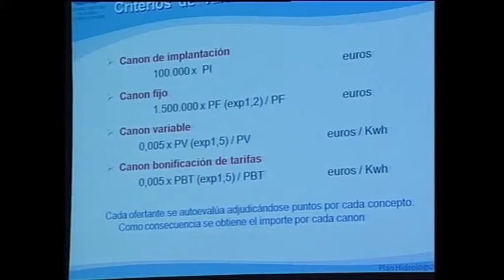La comarca del sureste, más de once años defendiendo 'la sostenibilidad'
Mañana martes, 4 de abril, arranca la jornada inaugural  del Seminario Internacional de Comarcas Sostenibles, en el Centro Cívico Carrizal. El acto contará con la presencia de los alcaldes del sureste,  Juan Díaz, presidente de la Mancomunidad del Sureste y alcalde de Ingenio, Dunia González, alcaldesa de Santa Lucía de Tirajana y Óscar Hernández, alcalde de Agüimes. Precisamente, el Seminario, que en sus once años de existencia ha contado con la participación de más de 100 expertos mundiales, tendrá como primer conferenciante al abogado y experto referente en el ámbito de las energías renovables, Piet Holtrop, quien hablará sobre 'Desarrollo Sostenible'.  Es uno de los abogados que defiende las demandas de numerosas empresas y particulares como consecuencia de las trabas impuestas por el Gobierno de España para el autoconsumo de electricidad con fuentes renovables.

Ya en horario de tarde, intervendrá el catedrático en Zoología por la Universidad de Las Palmas, Santiago Hernández, con el tema 'Oceanografía y cambio climático en Canarias'. Hernández defiende que 'los cambios climáticos tienen consecuencias sociales importantes. El papel del océano en el devenir del planeta es claro dado su extención y capacidad calorífica'. Otras de las ponencias son: 'Tecnología Microbiana aplicada a pequeñas comunidades' de Juan Manuel Ortiz, 'Ciudad Ligera', impartida por el diseñador industrial Carmelo Di Bartolo, 'Ecomobilidad', de Konrad Otto-Zimmermann, y, por último, una mesa redonda sobre 'Avances en renovables en Canarias'.

Mientras que el miércoles, 5 de abril, se espera con gran interés la ponencia de Joel Salatin sobre 'Agricultura Regenerativa'. Es americano y está considerado por la revista Times como el mejor agricultor del mundo. Salatin es propietario de una amplia explotación ganadera familiar situada en Virginia. Allí los animales son alimentados rotacionalmente sobre praderas. En sus 60 hectáreas de pasto produce terneras, cerdos, gallinas, pavos, huevos y conejos, para abastecer a 5.000 familias, 25 restaurantes y 10 tiendas locales con carne fresca de calidad excepcional. Además, comercian productos forestales que procesan ellos mismos en sus 180 hectáreas de bosque. Salatin vendrá a Ingenio a contar su secreto sobre como vivir de la tierra y procurar una materia prima sana para el organismo y en conjunción con el medio ambiente.